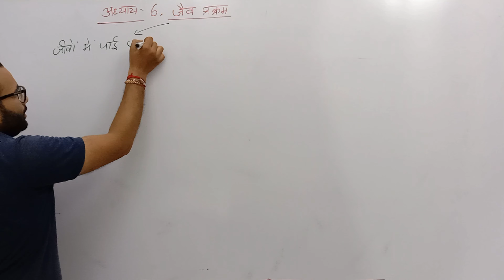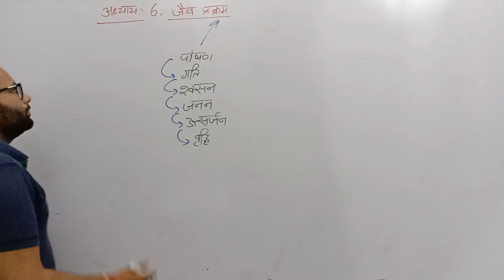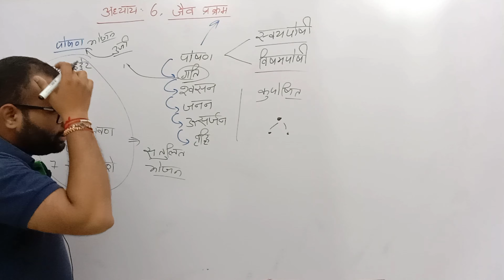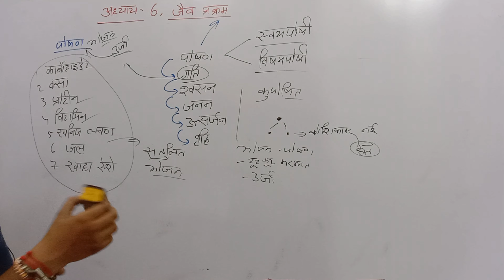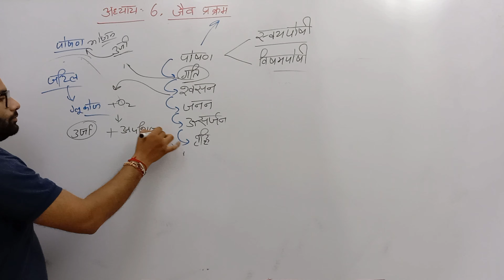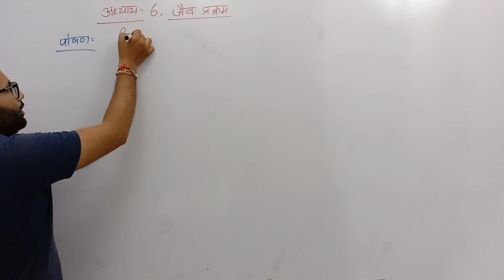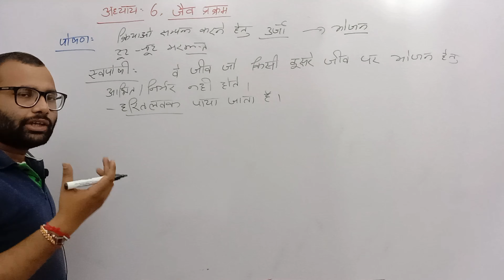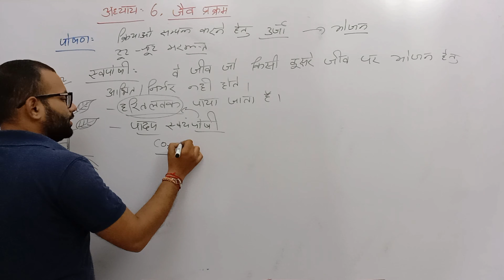Class-10 Science Chapter-6 Part-1